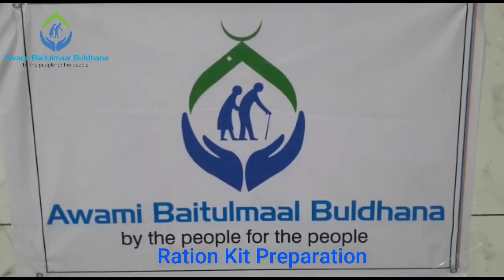Ramadan 2023 Rashan Kit Taqseem | Awami Baitulmaal Buldhana | Jamiyat e Ahle Hadees Buldhana